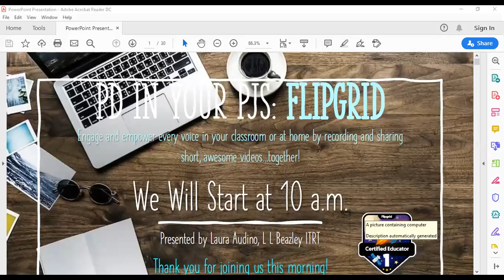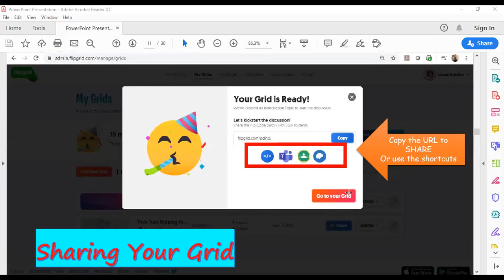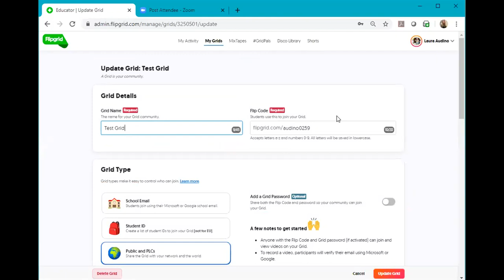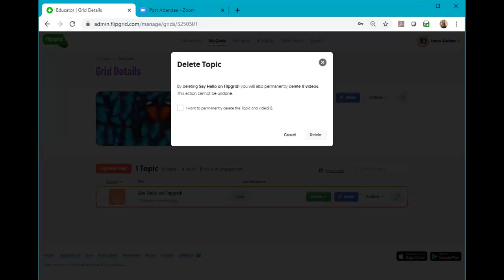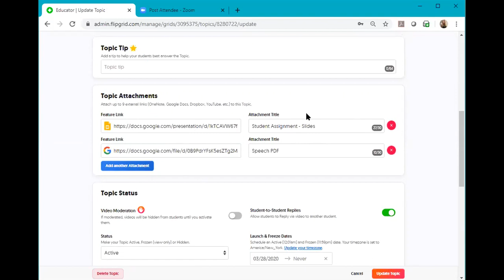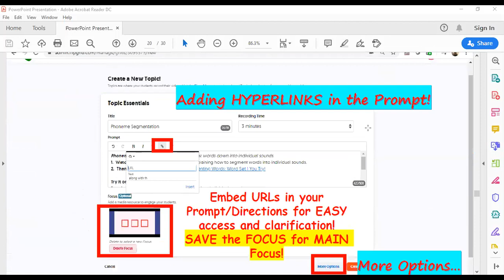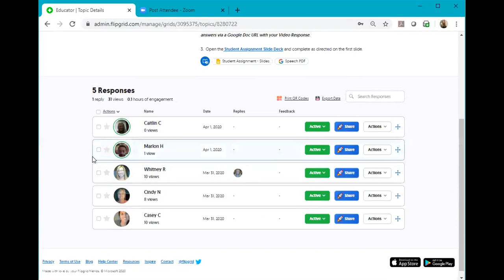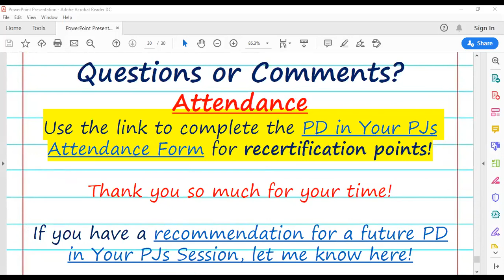Flipgrid: PD in Your PJs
Engage and empower every voice in your classroom or at home by recording and sharing short, awesome videos!  Use Flipgrid as a platform to integrate content areas and meaningful videos to extend learning beyond the classroom.